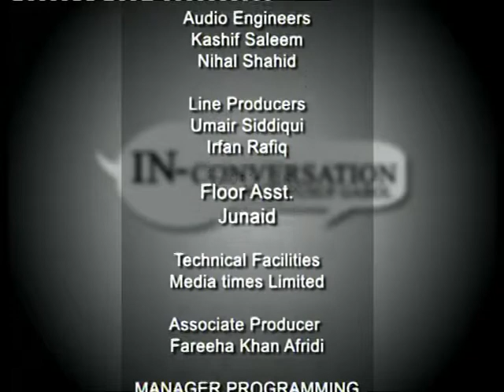YUSUF Malik Gabol with Mir Nawaz Khan Marwat lawyer SHC | TV program In conversation with YMG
Mr. Yusuf Gabol comes from a well known political family of Sindh, who have been in politics for four generations since pre partition.

His Grandfather Khan Bahadhur Sardar Allah Bux Khan Gabol was an MLA Bombay legislative Assembly, which governed Sindh at the time. He was also the Deputy Speaker of Sindh, and Mayor of Karachi.

Yusuf is an MBA from London and LLB from London UK, and has been associated with PTI since 1998
Guest:
Mir Nawaz Khan Marwat has participated in global peace movements for the last 20 years and has presented several papers on bridging the gap between different civilizations. He was a Federal Minister in the civilian cabinet of President of Pakistan General Muhammad Zia-ul-Haq. At present he is actively associated with Motamar Al Alam Al Islami[1] as its Assistant Secretary General and has attended numerous Peace Conferences all over the globe.[2] Mir Nawaz Khan is a polyglot and can speak English, French, Arabic, Spanish and almost all the regional languages of Pakistan.[citation needed] Mirnawaz khan marwat is an active member of JUI-F